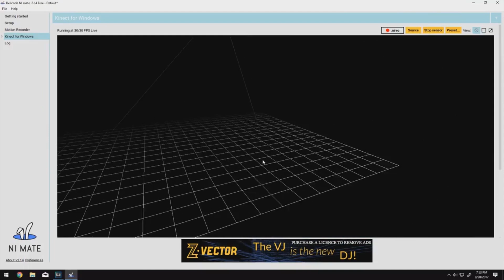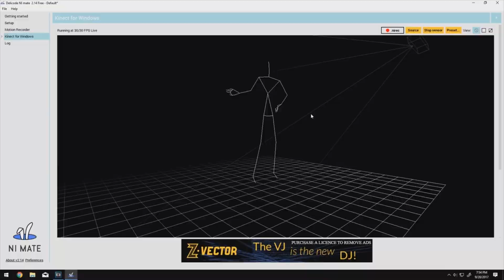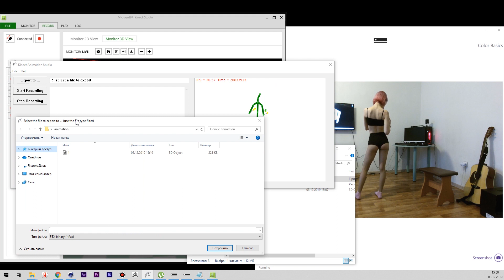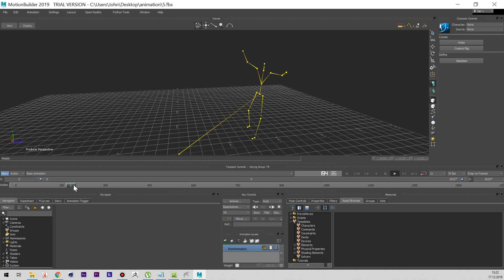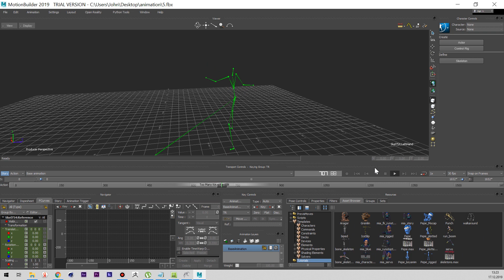Захват движения с Kinect 2 | Часть 2 | JCenterS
А вот и вторая часть по устройству Kinect 2. Теперь про захват движения. Все как есть, без какой либо обработки. Более интересный выпуск надо делать с наименьшим вмешательством программного обеспечения.